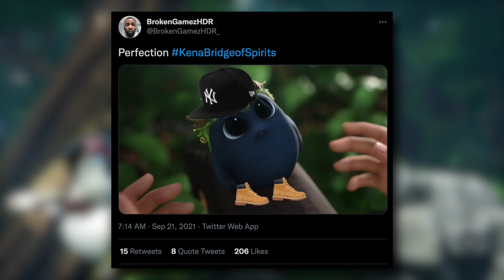Kena: Bridge of Spirits PS5 First Impressions! - Parry Timing is OFF But GREAT Game So Far!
What do you think about Kena: Bridge of Spirits so far if you've tried it? Like it? hate it? Let us know! - Kevin

Kena: Bridge of Spirits PS5 First Impressions! - Parrying is OFF But GREAT Game So Far!